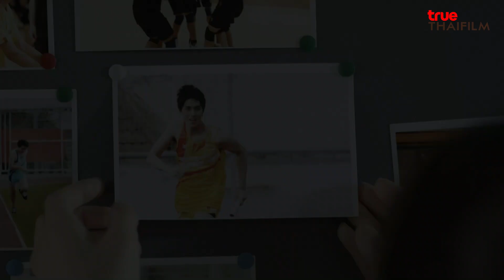🤪 TrueVisions มีแต่เรื่อง "เมย์ไหน..ไฟแรงเฟร่อ"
ภาพยนตร์รักโรแมนติก เกี่ยวกับสาวน้อยที่มีพลังพิเศษซึ่งสามารถปล่อยไฟฟ้าช็อตได้เมื่อเธอตกใจหรือตื่นเต้น

อย่าลืมไปชมเต็มๆ ได้ในวันอาทิตย์ที่ 31 กรกฎาคม เวลา 20.00 น.
ทางช่องTrue Thai Film หมายเลข 137,236ปักหมุดรอชมกันได้เลยจ้า!